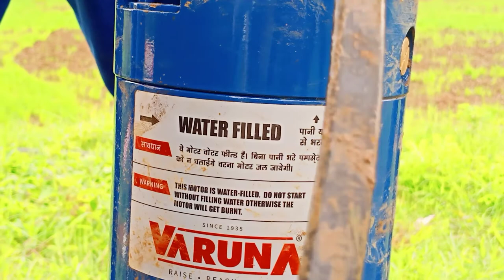Boring Machine CRI Water Pump fitting in borewell submersible pump installation at home new